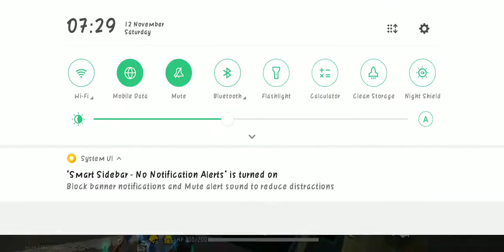Draco Fire Topup - [Review] "Firework Arc Scythe" - Training Ground | Free Fire Malaysia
〘Review〙 / 〘Gameplay〙

Event : Draco Fire Topup Event

Item : Scythe - Firework Arc

Mode : Training Ground

〘𝐈'𝐦 𝐬𝐨𝐫𝐫𝐲 𝐢𝐟 𝐭𝐡𝐞 𝐯𝐢𝐝𝐞𝐨 𝐪𝐮𝐚𝐥𝐢𝐭𝐲 𝐢𝐬𝐧'𝐭 𝐠𝐨𝐨𝐝, 𝐭𝐡𝐞 𝐚𝐮𝐝𝐢𝐨 𝐢𝐬𝐧'𝐭 𝐜𝐥𝐞𝐚𝐫 & 𝐥𝐚𝐠😞〙

Server : Singapore